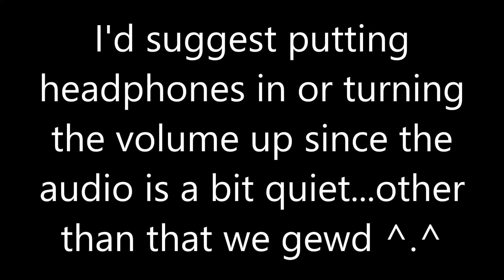When Tord is high as hell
Hey look I'm not dead!
Anyway I did a thing OuO
Winter are you prood
I forgot I said Jon in that video
But yea! So I've been quite busy the last few months and I just got done with my birthday! So Imma upload the videos I took from said birthday
not really for my audience
more for my friends to laugh at cause I jumped out of one of those mechanical moving cars for 4 year olds XD
It was a weird experience..
O and how yall enjoying New Times
Have I hurt anyone yet
Something is gonna happen to Gray btw
just saying
anyway
IM NOT DEAD! YAY!